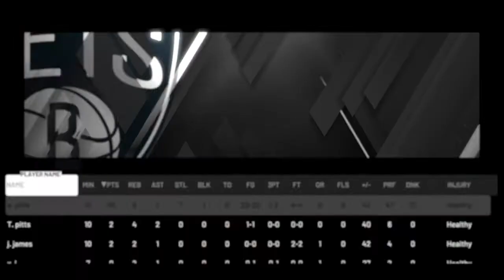NBA 2K20 episode 29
Smash the like for more episodes on NBA 2k20 and follow me on ps4 antonio112593 and sub main channel and 2nd channel Antonio pitts